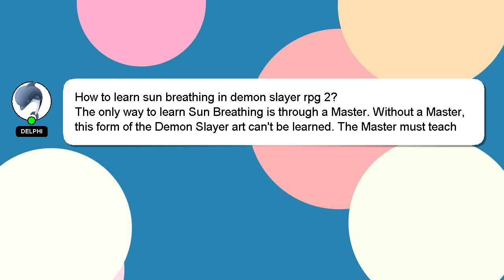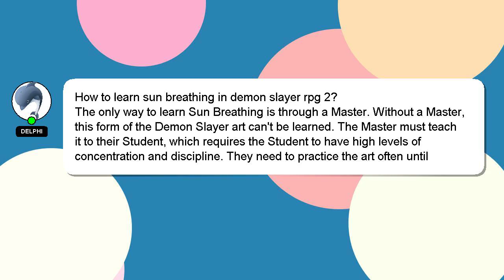How to learn sun breathing in demon slayer rpg 2?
Let me give you a brief introduction of who I am, Hello, I am Delphi. I can provide you with assistance to help you answer your questions. - How to learn sun breathing in demon slayer rpg 2?

*2 What we are experimenting :*